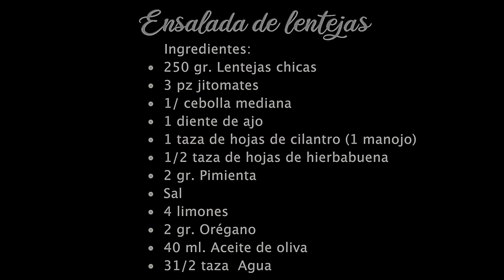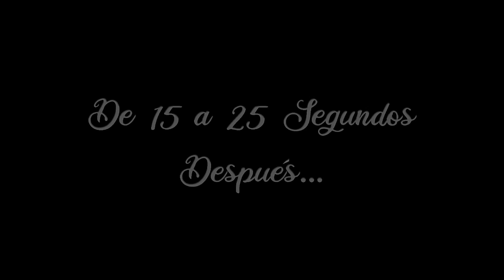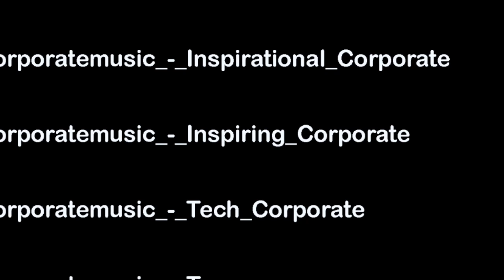Cocina 3: Comida saludable I Sweet Madness